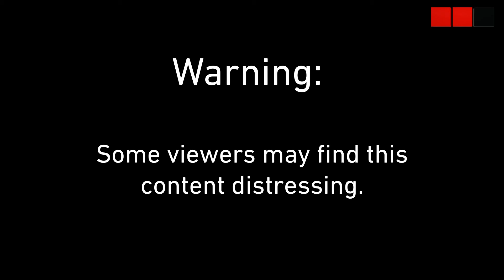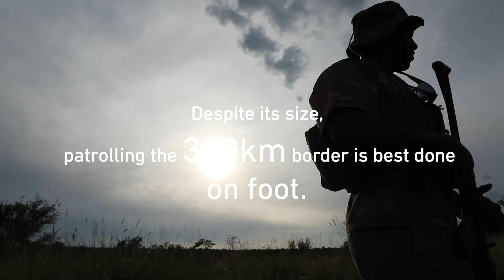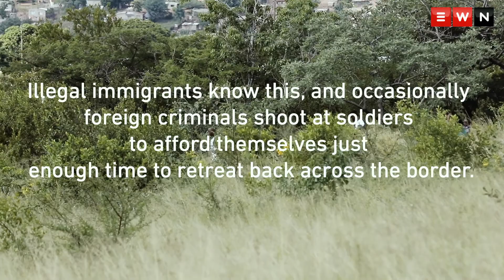BORDERS EPISODE 1: GUNS, DRUGS & PEOPLE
Guns, drugs, people and vehicles: these are smuggled across our borders daily. But on the line, the military plays cat and mouse with criminal syndicates, as they try and one-up the border patrols. 'Borders' is a four-part series focusing on what goes in and out of South Africa’s borders, and what happens to the goods when they're inside the country's borders.